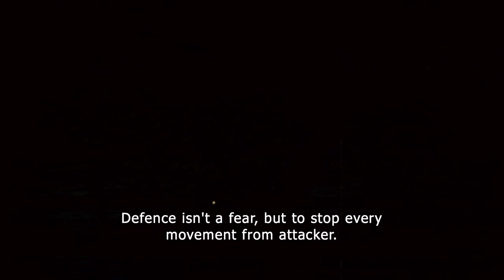ตัวอย่างภาพยนตร์เรื่องไชยา - Muay Thai Chaiya (Official Trailer HD)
DIRECTED BY : ก้องเกียรติ โขมศิริ
STAR : อัครา อมาตยกุล , ธวัชชัย เพ็ญภักดี , สนธยา ชิตมณี, สามารถ พยัคฆ์อรุณ, ประวิตร กิตติชาญธีระ, นคริน กังวานโชคชัย, แสงทอง เกตุอู่ทอง, ภริตา คงเพชร
RELEASE DATE : 30 สิงหาคม 2550
GENRE : Action/Martial Arts
Duration (mins): 113

เรื่องย่อ :
เด็กหนุ่มเมืองใต้ 3 คน คือ เปี๊ยก ชายหนุ่มผู้มีเลือดนักสู้พลุ่งพล่าน เผ่า สายเลือดบริสุทธิ์ผู้สืบทอดมวยไชยา และ สะหม้อ เพื่อนในกลุ่ม ที่มีชีวิตผูกพันกันมายาวนานตั้งแต่เด็ก ใช้ชีวิตอยู่ในค่ายมวยเพื่อตามหาฝัน พวกเขาทั้งสามมีความหวัง ที่จะได้โลดแล่นอยู่ในวงการมวย ตำรามวยไชยาที่พ่อของเผ่าทิ้งไว้ให้ เป็นสิ่งที่ทำให้เพื่อนรักทั้งสามคน
เกิดความฮึกเหิมและอยากจะเป็นนักมวยไชยาผู้ยิ่งใหญ่ แต่ในชีวิตจริงเส้นทางที่จะไปสู่ฝันยากลำบาก ทั้งอุปสรรคและความรักที่เปี๊ยกและเผ่ามีให้กับผู้หญิงคนเดียวกัน คือ ศรีไพร นางพยาบาลสาวสวย ผู้ที่เข้ามาแทรกกลางความรักระหว่างเพื่อน วันหนึ่งที่ค่ายมวย ทิว ไชยา พ่อของเผ่า ผู้สืบทอดมวยไชยา อดีตนักมวยชื่อเสียง โด่งดัง และนักพนันหนี้สินท่วมตัว จำเลยแห่งวงการซึ่งตกเป็นผู้ต้องหาคดีล้มมวยของแชมป์เปี้ยนนาม แกร่งศึก ยอดฝีมือแห่งมวยไชยา ผู้รักศักดิ์ศรีเหนือยิ่งชีวิต
การกลับมาครั้งนี้ทำให้เขาได้มีโอกาสถ่ายทอดวิชามวยไชยา ให้กับศิษย์รุ่นสุดท้าย นั่นก็คือเผ่าลูกชายของเขา เปี๊ยก และสะหม้อ ในวิชามวยไชยาทำให้พวกเขาเชื่อมั่นที่จะก้าวต่อไปข้างหน้า จากบ้านเกิด พวกเขาเดินทางเข้าสู่กรุงเทพฯ พร้อมความฝันที่จะได้เป็นแชมป์เปี้ยนมวยไทย และที่กรุงเทพฯ หวานสาวอะโกโก้ผู้แสวงหารักแท้ ได้ก้าวเข้ามาสู่ชีวิตของเปี๊ยก
การต่อสู้บนสังเวียนผ้าใบและในสังเวียนความรักของเผ่า เปี๊ยก หวาน และศรีไพร ก็เข้มข้นไม่แพ้การต่อสู้บนสังเวียนผ้าใบ

Director : Kongkiat Komesiri
Star : Sangthong Keathuthong,  Akara Amarttayakul
Genre : Action/Martial Arts
Release : 2007

Synopsis :

Growing up in Chaiya, Surat Thani Province, three boys, Piak, Pao and Samor, are followers of Pao's brother, Krang (Prawit Kittichanthira), a legendary muay Thai fighter who is taught by Pao's father, Tew (Samart Payakaroon).

After an accident partially cripples Samor, Piak and Pao train as boxers under Tew, but the boxing school is broken up when Tew and Krang are recruited for a gym in Bangkok.

Eventually, Piak and Pao go to Bangkok themselves, bringing along Samor, and Sripai, a nurse who is engaged to Piak, but whom Pao secretly loves.

Piak's hot-headedness makes him a fierce fighter, but it is also a liability that costs him a fight and ends his career. He joins the world of underground bare-knuckles brawling, and he and Samor take on other jobs in the underworld as well, including helping out at go-go bar where the pretty Warn dances and seduces Piak. While working for the underworld, both of them ended up also doing dirty works for their boss.

Pao, meanwhile, begins training with his father, and works his way up the ranks, is put forward as a top boxer in a match against a fierce farang, Diamond Sullivan, which places Pao at odds with the gangsters whom Piak and Samor work for.KRU PAIK. Sripai later saw Piak in bed with Warn and went to find Pao. Pao and Sripai live together since while Piak took over the underground business once his boss was killed by another rival boss.

Eventually the film climax at Pao's fight with Diamond. Pao was knocked down several times, but came victorious as he remembers the time three of them trained together as a young boy.